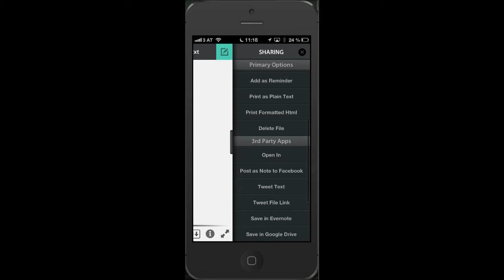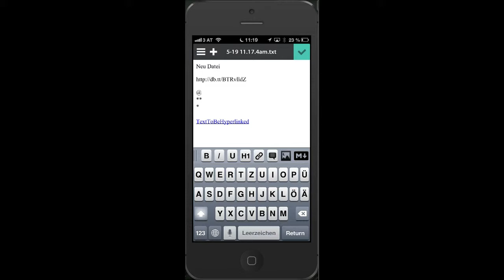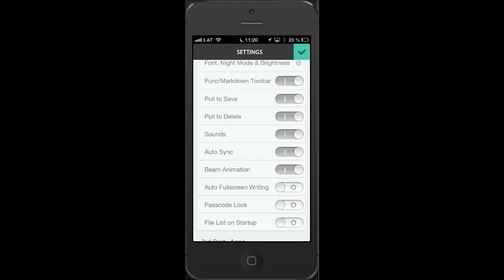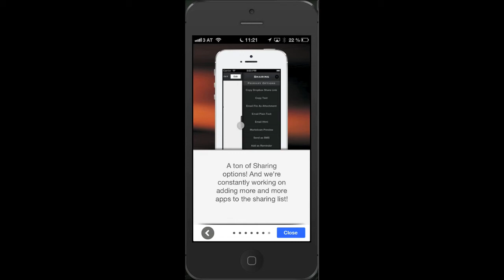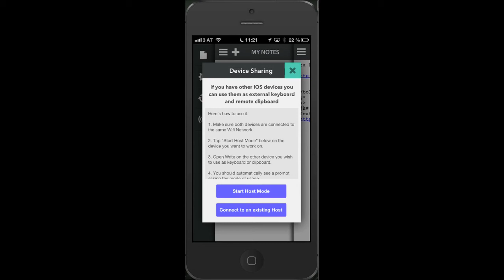Write iPhoneApp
Write 302 sec